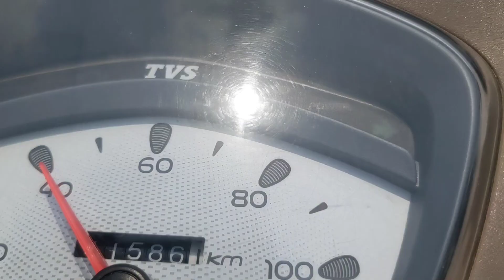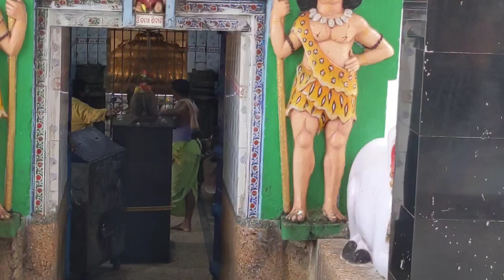ପ୍ରଥମ ଥର ସାବିତ୍ରୀ ରେ କଣ ସବୁ ହେଲା। ଭିଡ଼ିଓ ଟି ଆପଣଙ୍କୁ ବହୁତ ମଜା ଲାଗିବ 😀youtube